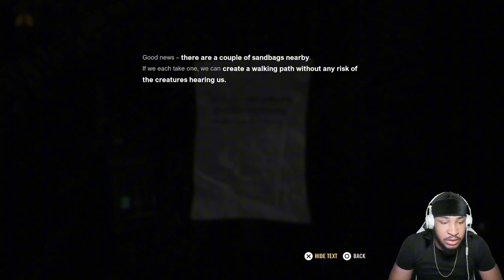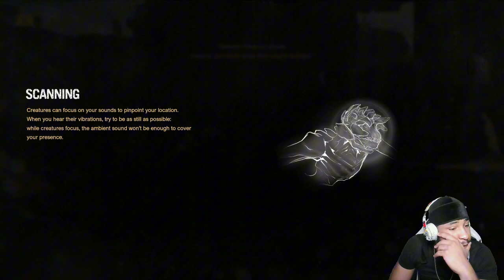WHAT'S THE POINT OF BEING QUIET THEY CAN SEE ME NOW!!! | A Quiet Place The Road Ahead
first time playing a quiet place lets just say I didn't know how to be quiet